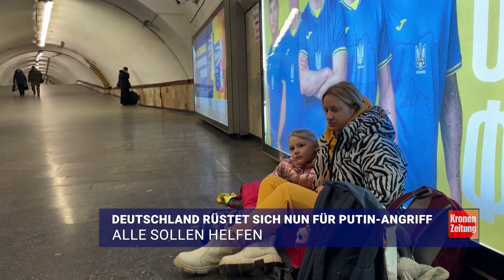Deutschland rüstet sich nun für Putin-Angriff | krone.tv NEWS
Deutschland warnt vor düsteren Zeiten und bereitet sich auf das Schlimmste vor. Denn laut Experten, darunter Verteidigungsminister Boris Pistorius (SPD) und Generäle, könnte der blutrünstige russische Präsident Wladimir Putin bereits in den nächsten Jahren den Westen überfallen.